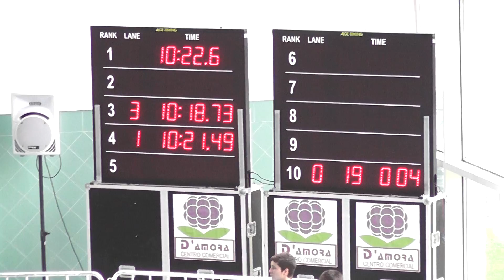Zonal Sul Juvenis 1500LM 4de5